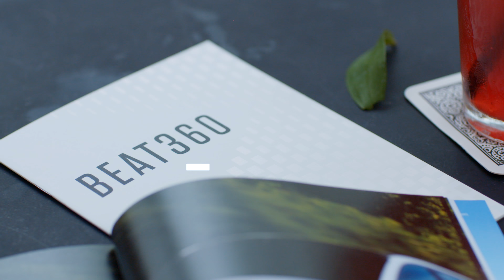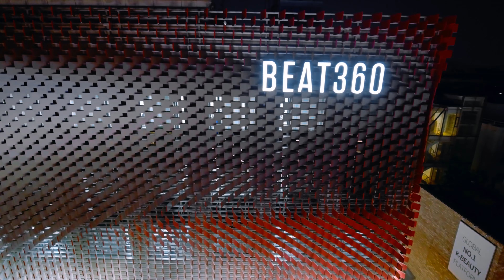[ VIRAL ] Kia 기아 : 모든 상상과 영감의 공간 BEAT360 소개